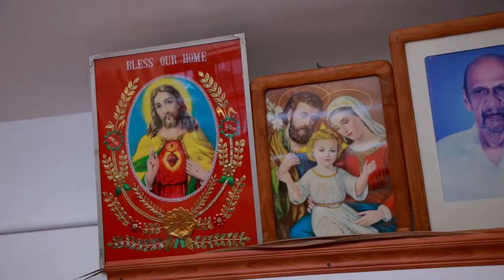TINTU & ROBIN Wedding I